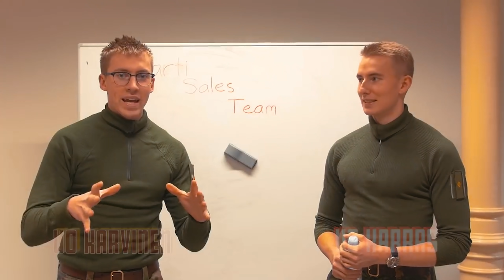Muutin Yhdysvaltoihin 🇺🇸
Maaliskuussa pakkasin laukut Suomessa ja muutin San Franciscoon kolmeksi kuukaudeksi.

Patrik & Liisa
Niko